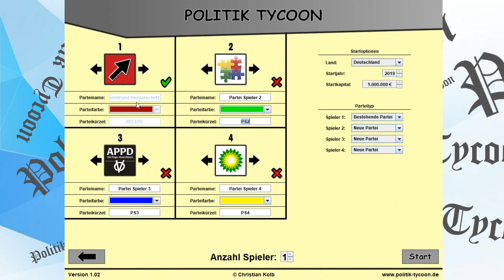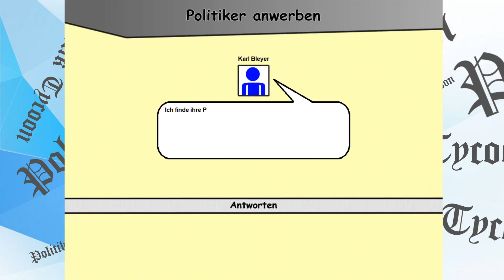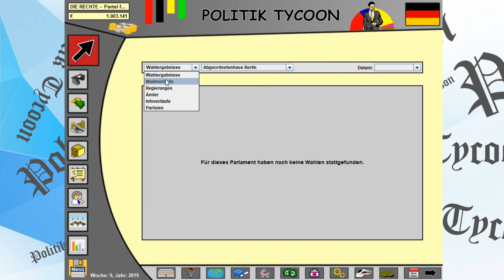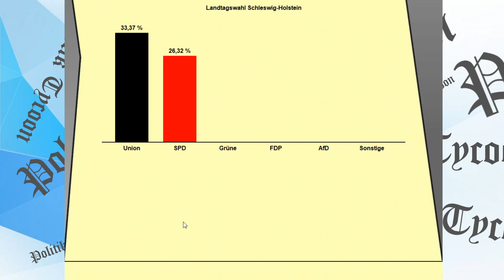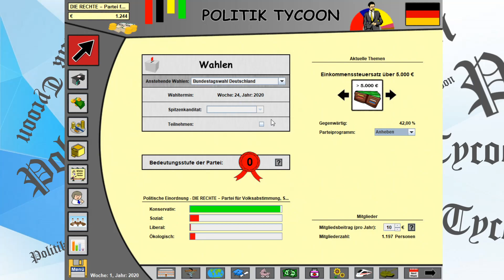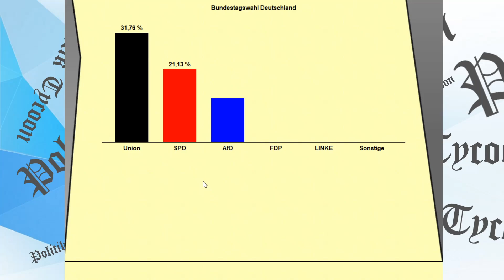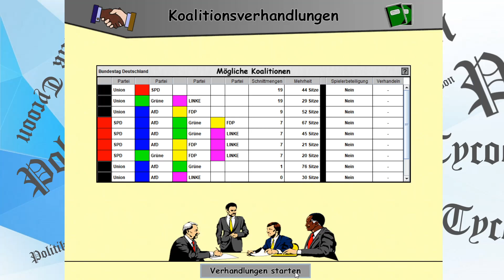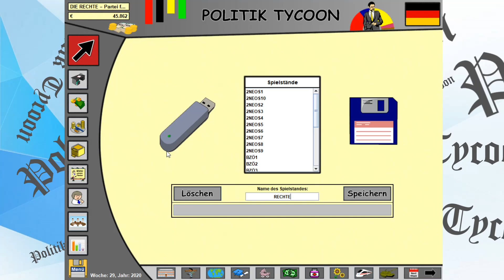KeinRaumFürNazis | Politik Tycoon: Die RECHTE #1